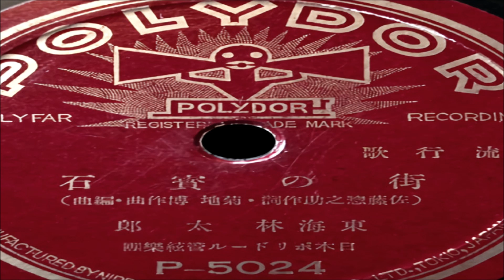街の宝石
作詩:佐 藤 惣 之 助
作曲:菊 池 博
編曲:菊 池 博
歌唱:東 海 林 太 郎

ｵﾘｼﾞﾅﾙ ﾚｺｰﾄﾞ 番号:P 5024